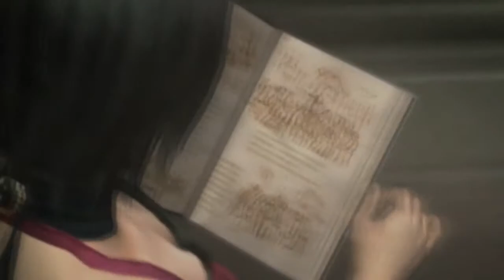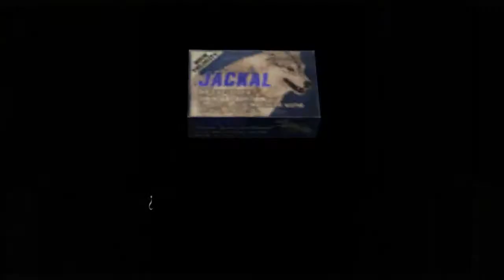Resident Evil 4 "Separate Ways" | Let's play | Cap. 2 [Parte I]: A rescatar a Luis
Saludos.